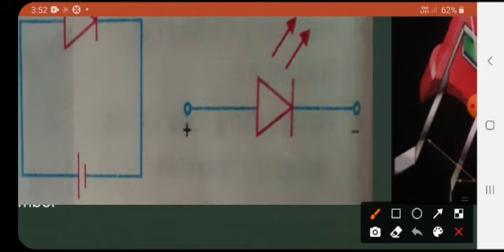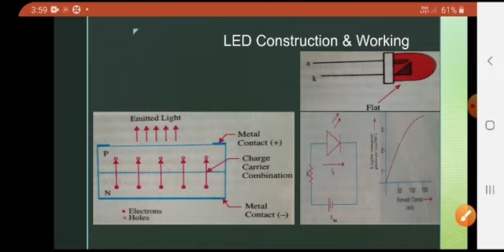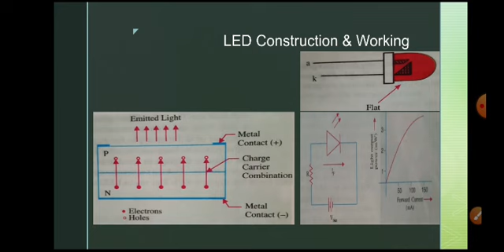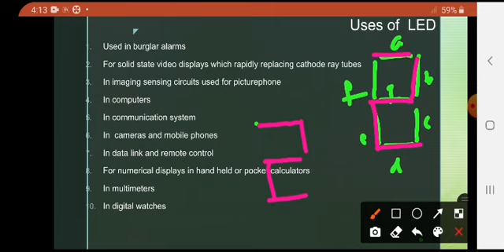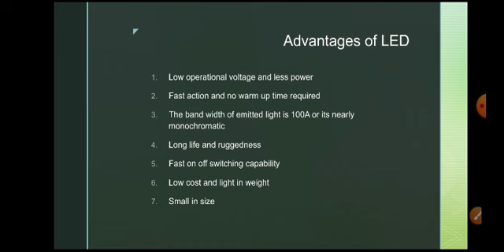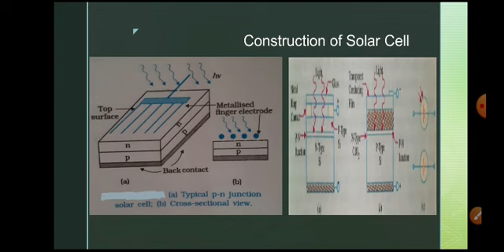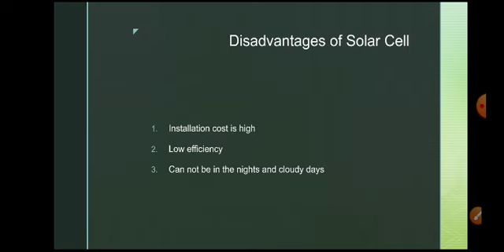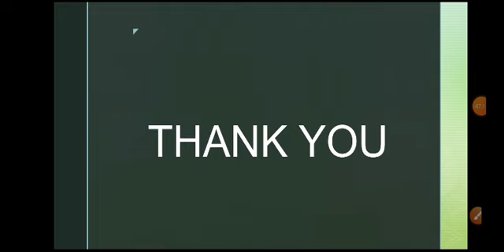LED and SOLAR CELL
TS & AP Diploma Physics